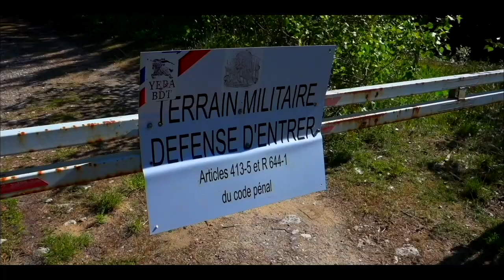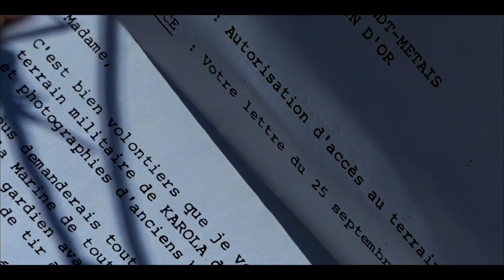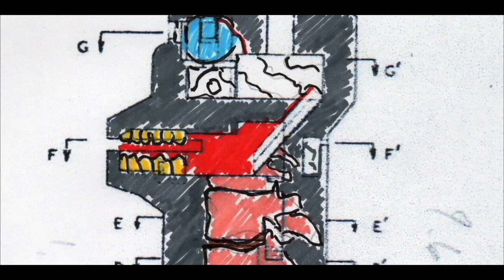Terra Karola – Un film d'Antoine Campo & Catherine Métais – Tourné sur l'île de Ré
Création au musée Ernest Cognacq de Saint Martin de Ré et à la citadelle du Château d'Oléron : « J’ai rencontré Catherine Métais lors la projection de mes films Ophéliens au musée Ernest Cognacq de Saint Martin de Ré dans le cadre du 8ème Festival d’Arts Actuels Ré Oléron. La plasticienne a étudié, photographié, dessiné des années durant le Bunker Karola sur l’île de Ré : une tour de direction de tir anthropomorphe de la seconde guerre mondiale. Ce travail m’a passionné au point de donner naissance à Terra Karola. Ce film fera (re)surgir des terres de Ré ce "Cyclope de béton" cher à l’artiste qui vit et travaille sur la fameuse île. » Antoine Campo